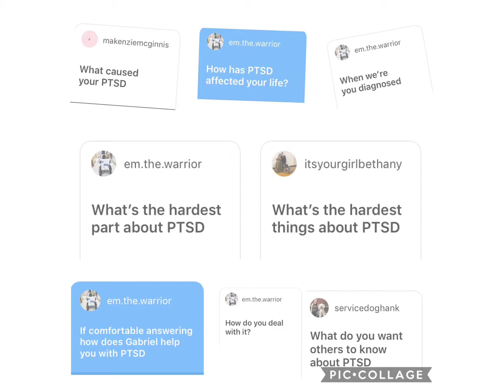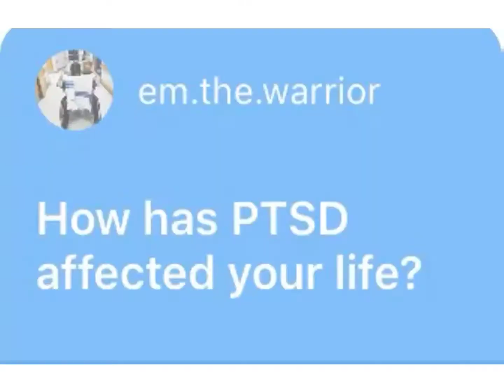PTSD Awareness Q&A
PTSD Awareness Q&A!! I can’t stress enough how important this topic is to me.